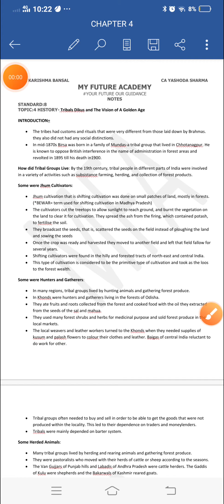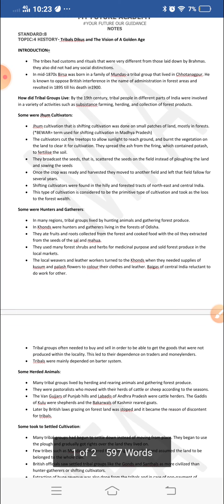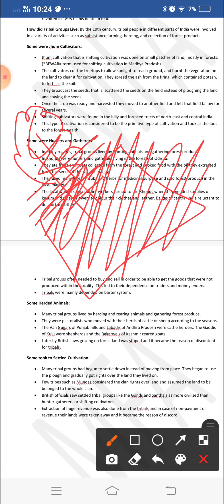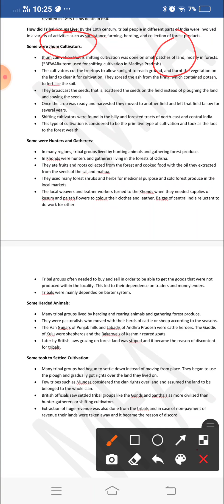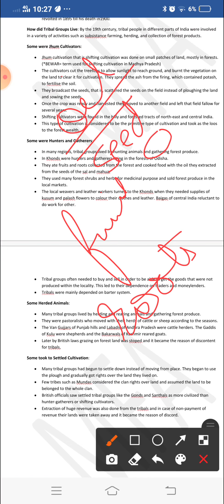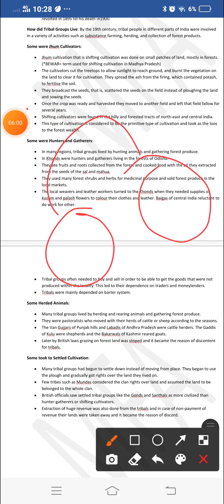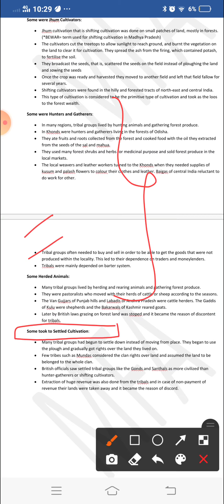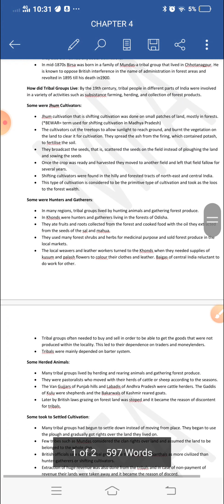8th CBSE | History Chapter 4 | Part 1